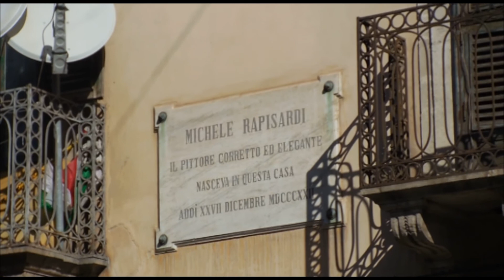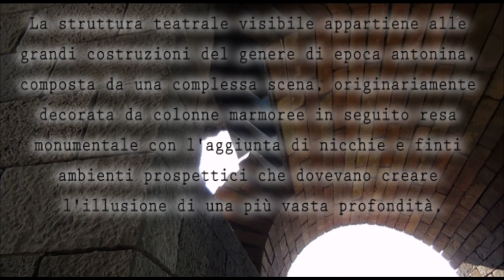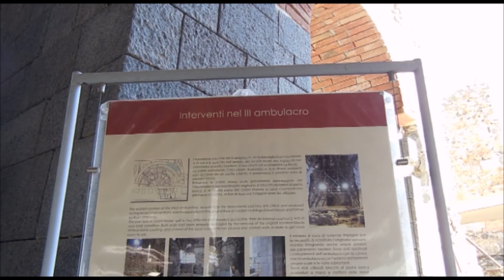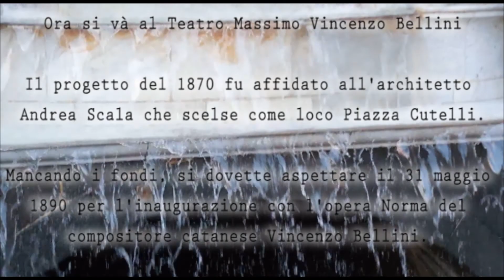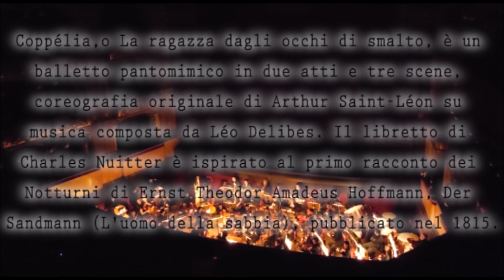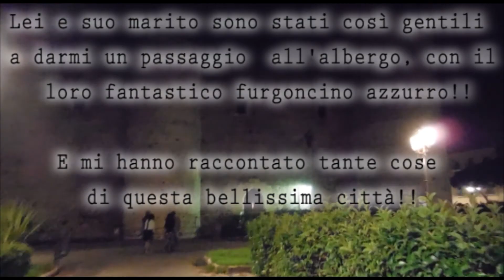Art Vlog #4 Catania:''Coppelia''& workshop''Arte per te''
Ciaoo a tuttiii!! Bentornati sullascena! Il vlog riguarda la bellissima città di Catania..un giro meraviglioso fra piazze, chiese, teatri, il famoso mercato del pesce!

Il balletto Coppelia è antichissimo ma tutt'oggi riscuote grande successo. Il balletto si svolge in un piccolo villaggio della Galizia, regione boscosa nei Carpazi dell'Europa centrale.

(non sono riuscita a riprendere l'Atto I: Scenografia:Piazza del villaggio, con due case ai lati. Una è quella del Dottor Coppélius (Spalanzani nel racconto di Hoffmann), uno strano personaggio, fabbricante di giocattoli un po' mago, e l'altra è di Swanilda, un'adolescente che vive lì con i suoi genitori, fidanzata di Frantz.

Atto II: Un laboratorio
Scena I
Laboratorio del Dottor Coppélius.
Tutto è buio e misterioso, in un angolo vi è una tenda dietro la quale Swanilda trova Coppélia, sempre seduta a leggere un libro. Toccandola, Swanilda scopre che la causa di tutte le sue gelosie è in realtà una bambola meccanica. Esultando di gioia, le amiche mettono in moto tutte le bambole meccaniche presenti nel laboratorio ma proprio in quel momento Coppélius irrompe nella stanza e scaccia le ragazze. Solo Swanilda non riesce a fuggire e si nasconde dietro la tenda prendendo il posto di Coppelia. A quel punto entra Frantz dalla finestra e dichiara a Coppélius il suo amore per la figlia. Il mago prima lo caccia, ma poi cambia idea e lo invita a bere del buon vino che in realtà è narcotizzato.
Frantz cade addormentato e Coppélius gli porta vicino la sua bambola (in realtà ora è Swanilda) sperando di riuscire, attraverso le arti magiche, a trasferire la vita da Frantz a Coppelia. Swanilda sta al gioco e incanta il mago con una danza spagnola e una danza scozzese. Alla fine Swanilda sveglia Frantz, lo mette al corrente dell'inganno e scappano dal laboratorio mentre Coppélius abbraccia sconsolato il suo manichino.

Scena II
Nella piazza del villaggio si svolgono i festeggiamenti per la consegna della campana. Alcune coppie si sposano, tra queste anche Frantz e Swanilda. Seguono i festeggiamenti con varie danze (Danza delle Ore, Preghiera, Alba, Gavotta).

Infine vloggo una piccola parte dell'evento di Arte per te..un bellissimo workshop in cui ho potuto imparare tante tecniche artistiche e soprattutto conoscere bellissime persone..